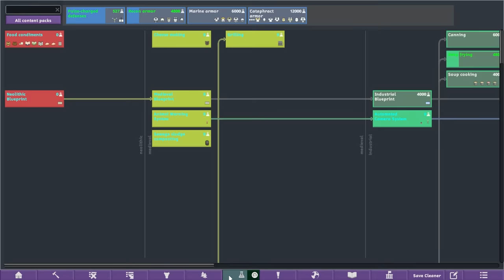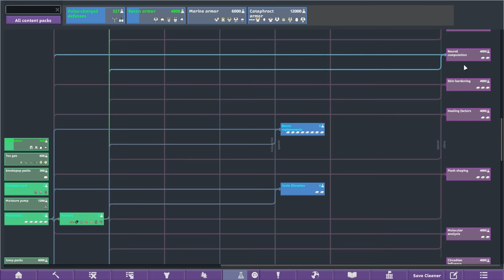Enraging the Horde (Timon in Shambles) | Rimworld: Mushroom Madness #19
Chef William Fry, in a desperate attempt to win his first Michelrim Star, spiced up his famous mushroom surprise with a surprise no one could ever anticipate.

Now highly intelligent Mycoids and other assorted fungus mutants roam the landscape, desperate to survive, but forced to consume by the fungus controling their mind.

CAI 5000 - Advanced AI + Fog Of War

Rimworld Exploration Mode
Created by TheLastBulletBender

Scaria Contamination Patch
Created by Taggerung

Survivalist Meme
Created by MightyPantherIII

Biomes! Caverns

Go Explore!

[AP] Predators Unleashed
Created by Alexis Popcorn

Undergrounders: Complete
Created by BattIeBear

Positive Connections
Created by CEM

Created by CaptainArbitrary

Just cut it off! (Emergency Surgery)
Created by Dorely

Biomes! Core

Injured Carry
Created by Haecriver

Basic Medicine
Created by ILuvSilicon

[LYN] Makeshift Cooler
Created by Lyn the Cookie

VFE - Ancients : Lost Vaults
Created by Mr Whiskers

Dynamic Weapon Cooldown
Created by PixelBirb

Post Office: The Letter Filter
Created by Th3_Fr3d

Limited Ideo Reform (Continued)
Created by amevarashi

Hidden Enemy Bio
Created by cjgunnar

 === Other Credits ===

 === Links ===